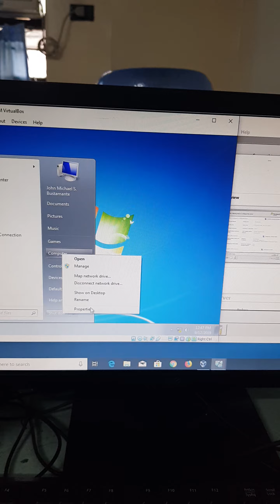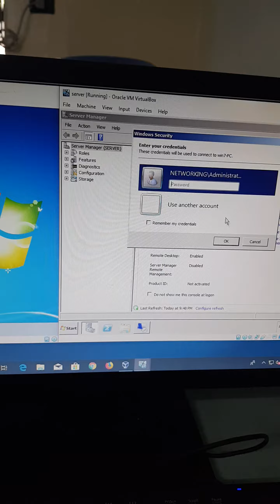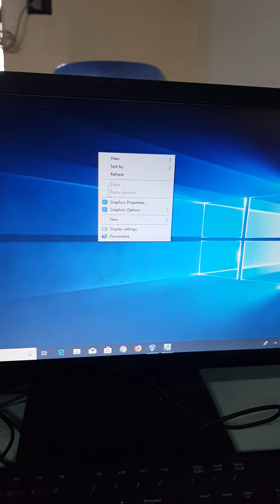Doing Server Configuration using 1 PC only (Remote Desktop)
Using Oracle Virtual Box.
Your PC Specs must be high.